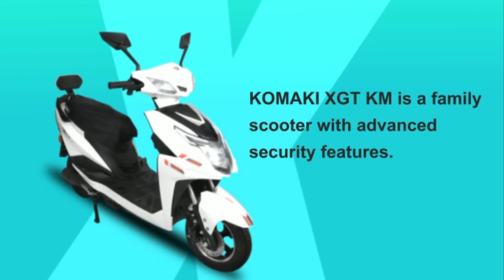komaki ചിലവ് കുറഞ്ഞ ഇലട്രിക് ബൈക്ക് ബന്ധപെടുക..9188836999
Inviting Dealership
 കുറഞ്ഞ മുതൽ മുടക്കിൽ ഇനി നിങ്ങൾക്കും ഒരു സംരംഭകൻ ആവാം.
        𝐀𝐫𝐦𝐳 𝐦𝐨𝐭𝐨𝐫𝐬 𝐩𝐯𝐭 𝐋𝐭𝐝
 (Authorised dealer of komaki)
 ആലപ്പുഴ ജില്ലയിൽ എവിടെയും കോമാക്കിയുടെ ഡീലർഷിപ്പുകൾ സ്വന്തമാക്കുവാൻ ഒരു സുവർണാവസരം ഇപ്പോൾ തന്നെ ഈ നമ്പറിൽ വിളിക്കുക